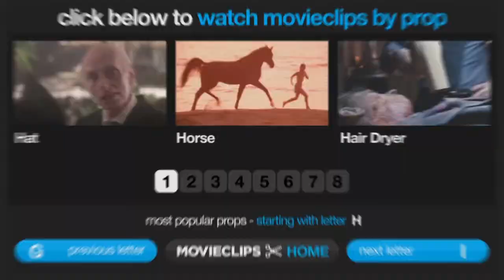Most Popular Props - H **CLICK VIDEO to watch clips featuring PROP**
MOVIECLIPS organized by Most Popular Props - H

Most Popular Props - H
Hat
Horse
Hair Dryer
Helmet
Hammer
Helicopter
Handcuffs
Harpoon
Head
Horn
Hockey Stick
Hospital Bed
Hose
High Heels
Hotdog
Hospital Gown
Hook
Headphones
Harmonica
Hatchet
Headgear
Hair Brush
Hockey Mask
Homework